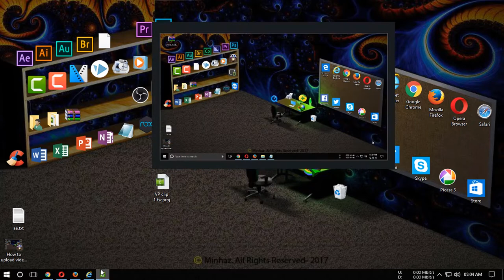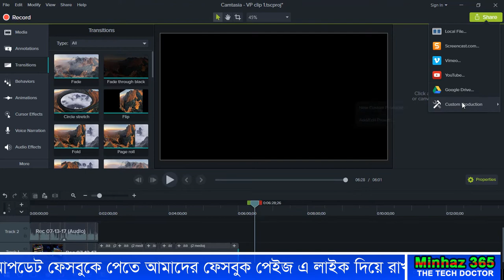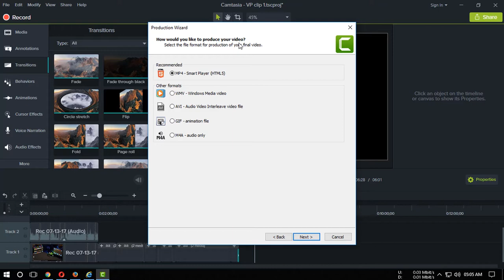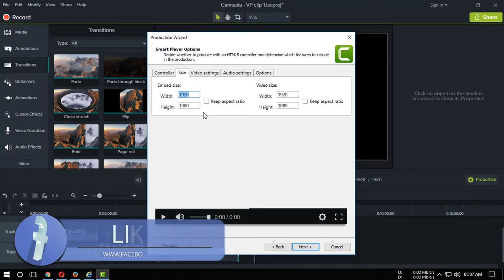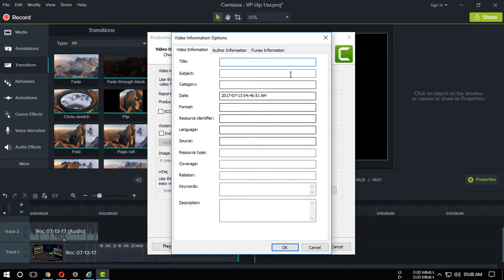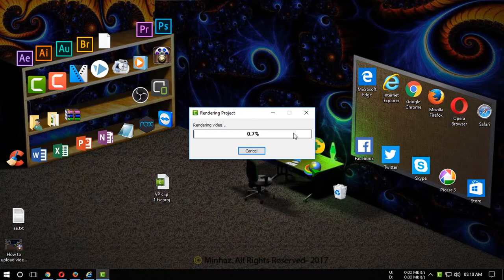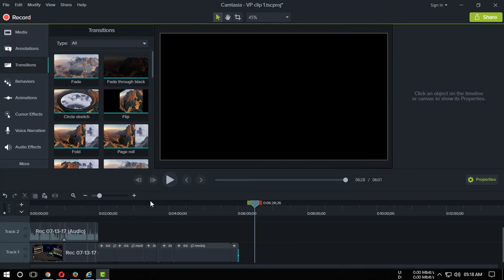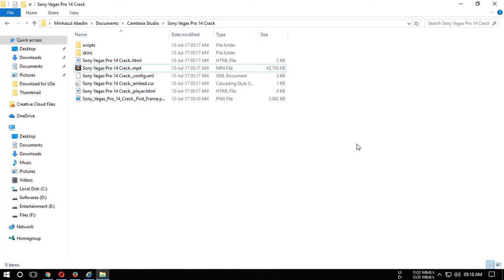best camtasia studio render settings for youtube video bangla tutorial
Hi! Are your video is unsizeble  after upload? So see use this settings for proper size. best camtasia studio render settings

Video topic: Techsmith Camtasia Studio Rendering Settings for Youtube Video.
Languages: Only Bengali (Bangla).
About this Video: how to render youtube video from camtasia, youtube video render settings in techsmith, best render settings in camtasia studio for youtube video. youtube video flat. youtube video are tall. proper size of youtube videos. all information are in Bangla.